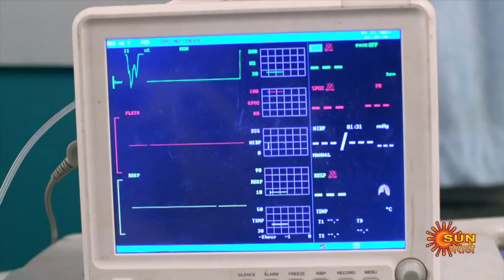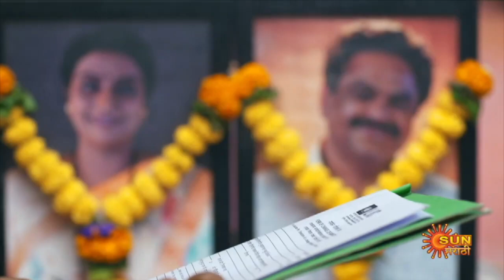Premas Rang Yave - Weekly Recap | 06 March - 11 March | Marathi Serial | Sun Marathi